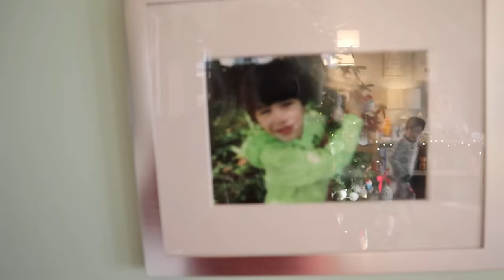Don't Play Alphabet Lore in Real Life at My PB and J House!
Today, My PB and J gets a LETTER in the mail! It's no ordinary letter, it's an Alphabet Lore Letter! It's the Letter I! We have to play his game in order to prove that we can defeat the evil villain. We don't know who this alphabet villain is yet, do you have a guess? We also play L, E & O's games! Will we win them all?